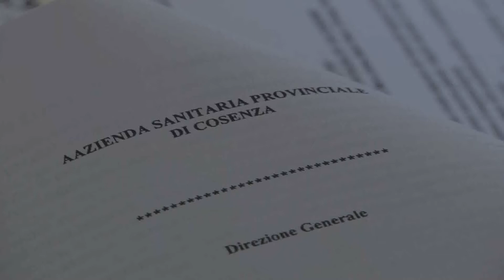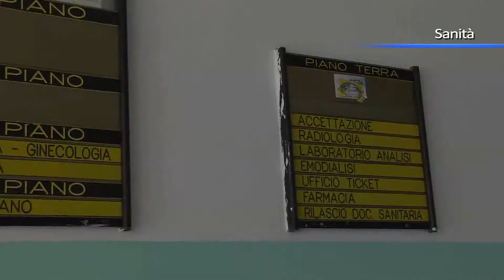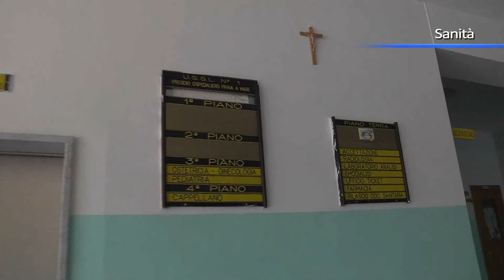Capt di Praia a Mare, Praticò sulla delibera dell'Asp